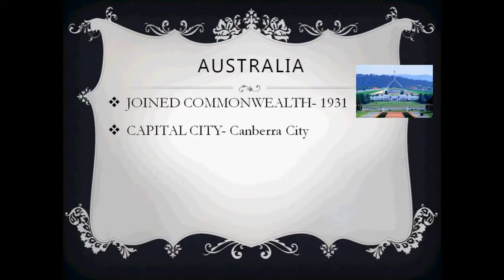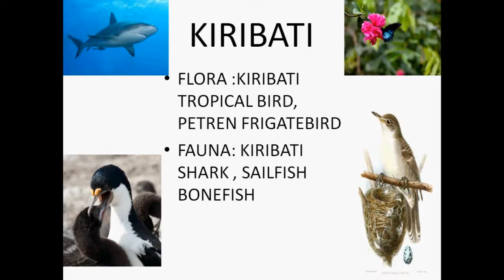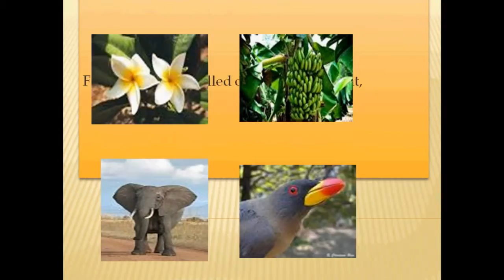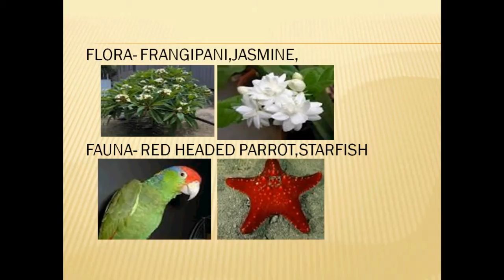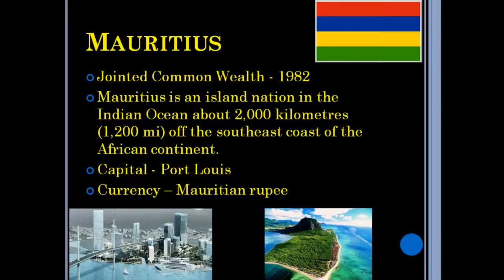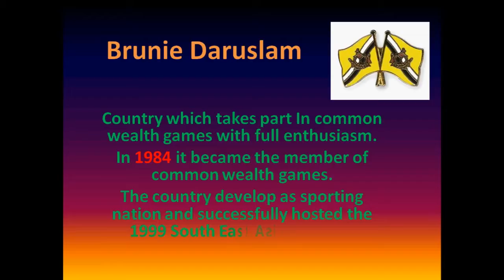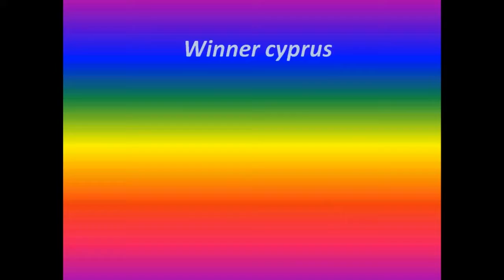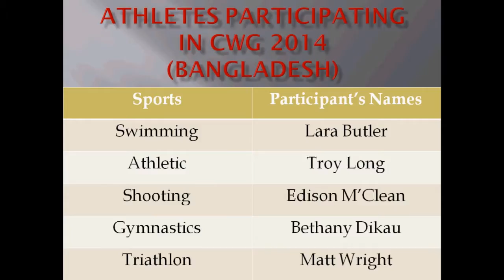Powerpoint Presentation prepared by the students of class VII theme Common Wealth Games.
Powerpoint Presentation prepared by the students of Kamla Nehru Public School of class VII theme Common Wealth Games.